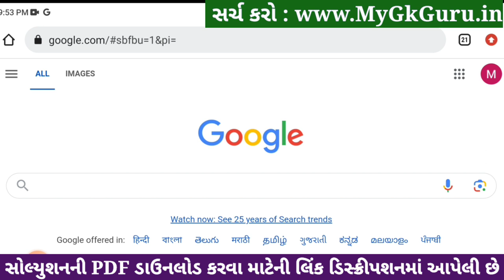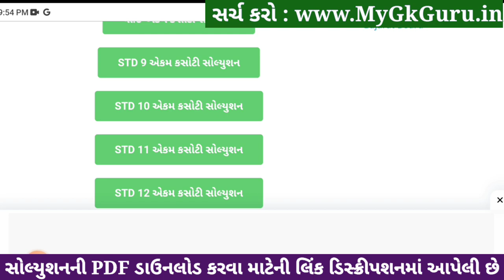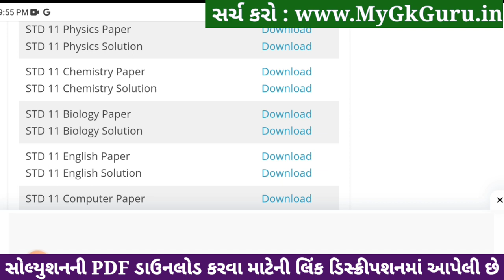std 11 physics ekam kasoti 2024 january, std 11 physics ekam kasoti paper 2024 january, ekam kasoti